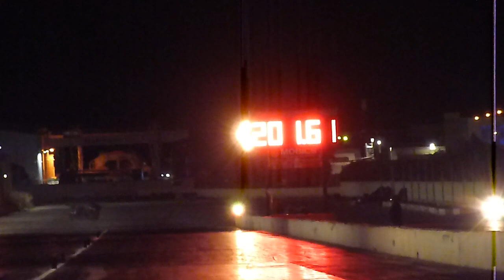November 2018 QTM Day 3 Run 95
25th November 2018 - Another great day of racing. This is Day 3 of The Finals. Round 2 Of Eliminations.